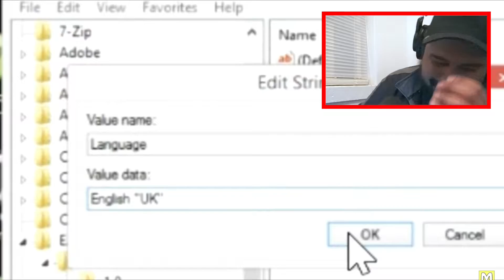Not the BEST idea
Made this so long ago, funny or cry for help. Idk had fun making it.

Follow me
CHARLIE